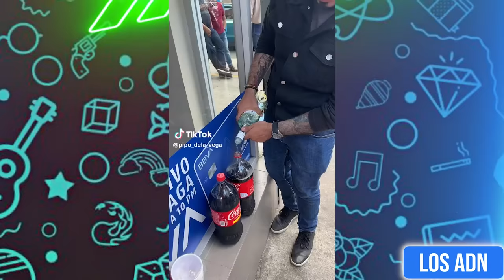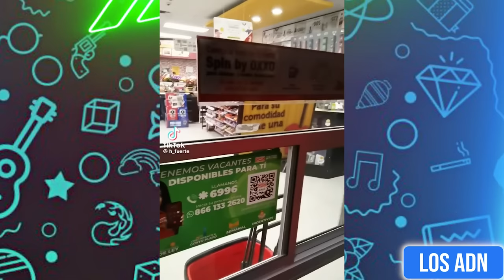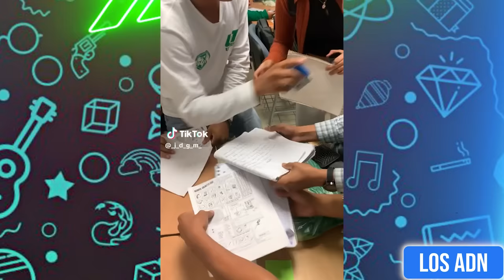🇲🇽 COSAS DE M3XlCAN0S 😂 (SI TE RIES PIERDES) | Los ADN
Los videos mas graciosos de Diciembre 2023

EDICIÓN: @AbrahamSantoyo